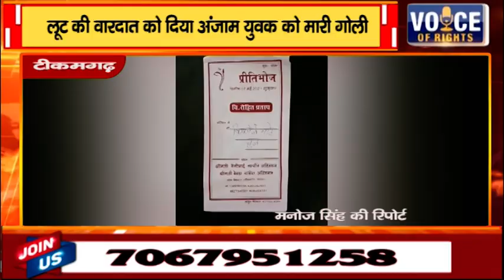टीकमगढ़-लूट की वारदात को दिया अंजाम युवक को मारी गोली